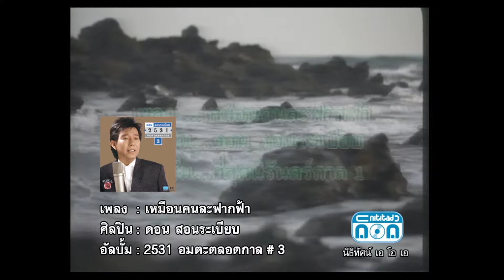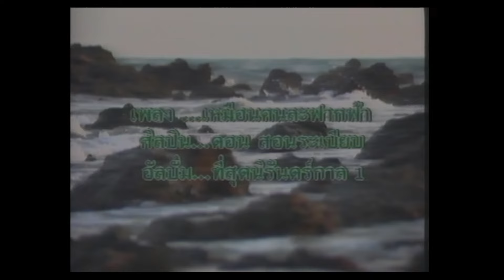เหมือนคนละฟากฟ้า - ดอน สอนระเบียบ [Official Music Video]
เพลง : เหมือนคนละฟากฟ้า
อัลบั้ม : 2531 อมตะตลอดกาล # 3
Shopping online
ศิลปิน : ดอน สอนระเบียบ

ติดตามข่าวสาร ของ ดอน สอนระเบียบ ได้ที่

มีประโยชน์อื่นอันใด ที่หัวใจเรารักกันปานจะกลืน